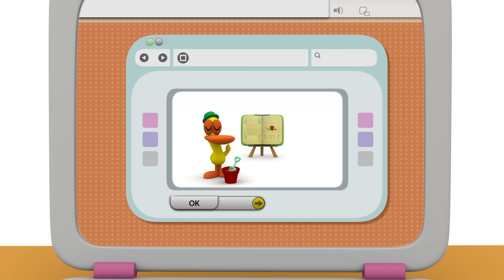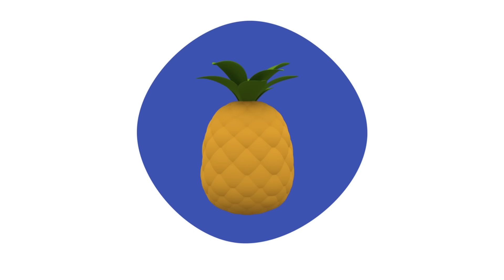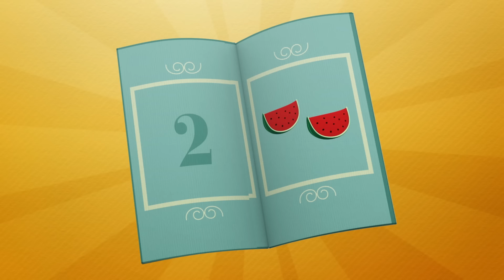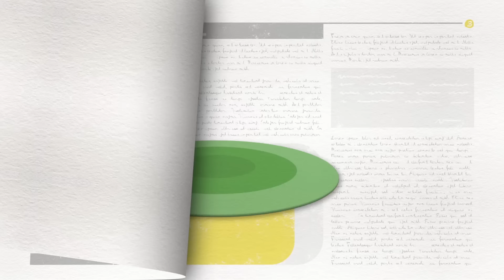🍪 POCOYO & NINA EPISODIOS COMPLETOS - Meriendas dulces 136 min | CARICATURAS y DIBUJOS ANIMADOS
✔️ ¡Qué bueno es compartir la hora del té o una merienda con amigos! Nos permite compartir aventuras, jugar, degustar sabrosos pasteles o galletas; cualquier ratito con nuestros seres queridos siempre resulta maravilloso. ¡Disfruta de Pocoyó y sus amigos con este entrañable recopilatorio!

Mira tu episodio favorito haciendo clic en un título a continuación:
00:00:00 Regreso al pasado
00:05:48 Las galletas de Elly
00:11:48 La tarta de fresibayas
00:17:46 La merienda
00:24:09 La fiesta de cumpleaños
00:30:27 El cumpleaños de Ballena
00:36:29 El guardián del sueño
00:42:21 Una Merienda Misteriosa
00:48:20 El desayuno de Pocoyó
00:54:40 El restaurante de Pocoyó
01:01:00 En la huerta
01:07:24 La Semilla
01:13:24 El mercado
01:19:39 El supermercado de Pocoyó
01:25:59 Cocinando con Elly
01:32:16 Vamos de pesca
01:38:41 El salón de Pato
01:44:56 Restaurante Pocoyo
01:50:57 Pato Maniático
01:56:51 El baño de Elly
02:03:07 El baño de Loula
02:09:33 Loula huele mal

⌚️ Regreso al pasado
Elly lleva todo el día cocinando pasteles, pero por culpa de una piel de plátano todo se ha ido al traste.

🍪 Las galletas de Elly
Elly invita a sus amigos a tomar el té pero ellos no quieren ir porque saben lo mandona que se vuelve Elly en sus meriendas.

🥪 Picnic
Pocoyó, Pato y Elly se van de picnic.

🎂 La Fiesta de Cumpleaños
Pocoyó, Pato y Elly están preparando una fiesta de cumpleaños.

🐳 El Cumpleaños de Ballena
Es el cumpleaños de Ballena. Cuando nuestros amigos pierden los regalos de camino a la fiesta, están tristes.

🥪 Una Merienda Misteriosa
Pocoyó y Elly han organizado un picnic y dejan a Pato vigilando los bocadillos mientras preparan el resto de las cosas.

🥐 El Desayuno de Pocoyó
Es hora de desayunar y Elly ha preparado para Pocoyó zumo de naranja, leche y cereales.

🍽 El Restaurante de Pocoyó
Pocoyó y Elly han montado un restaurante.

🥦 En la Huerta
Pocoyó, Elly y Pato están en el huerto en el que han plantado tomates, zanahorias y lechugas.

🌱 La Semilla
Pocoyó encuentra una semilla. Está ansioso por que crezca. La cuida con mucho mimo, pero no puede impedir que sus amigos se interesen por la semilla.

🍎 El Mercado
Elly ha montado un mercado para jugar con sus amigos. Tiene naranjas, manzanas y plátanos.

🛍 El Supermercado de Pocoyó
Pocoyó y Pato tienen un supermercado. Elly les llama para pedirles una botella, que Pocoyó mete en una cesta y la entrega a domicilio.